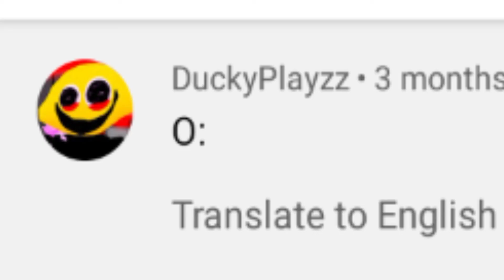its true tho